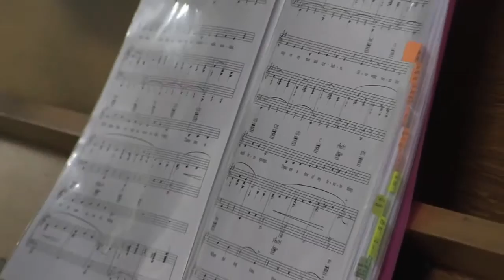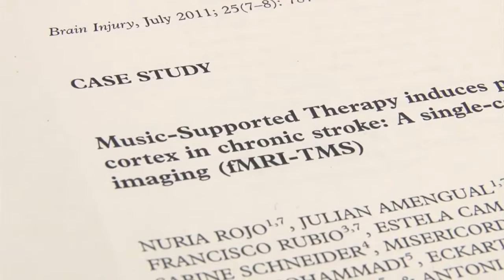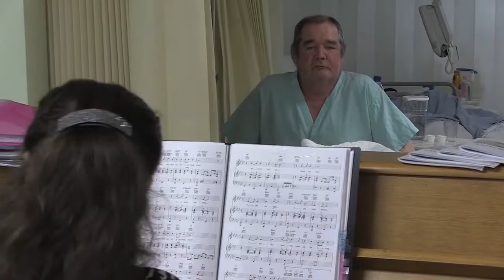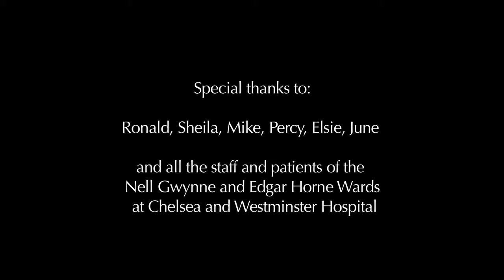MEMORY LANE HD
A short documentary showcasing music therapy at Chelsea and Westminster Hospital